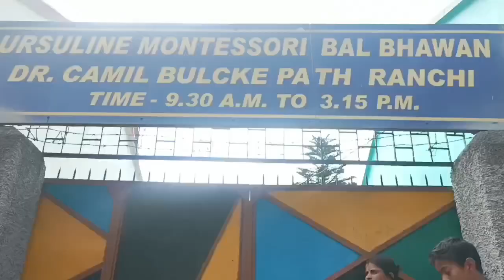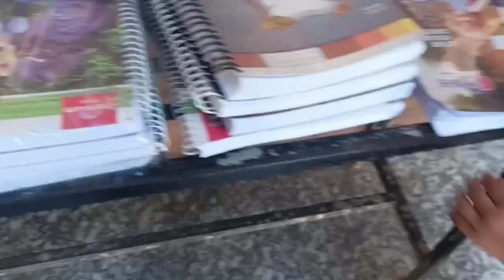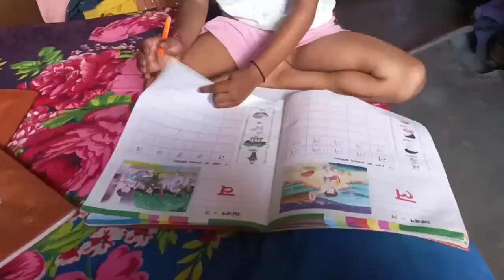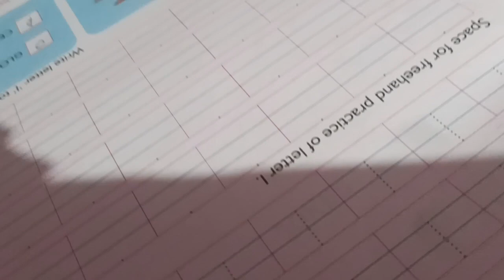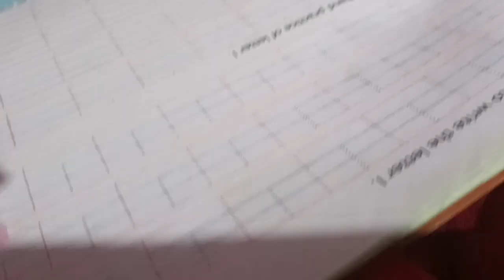Aaj Mere Ghar Snack 🪱🪱Ghusa Hai 😭😭Munti couple vlogs#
Aaj mere ghar snack 🪱🪱ghusa hai😭😭Or Priyanjal ko lene ke liye school gye hai#or||Bus se nhi aae ghar hamlog ke sath aae#Minti couple vlogs#